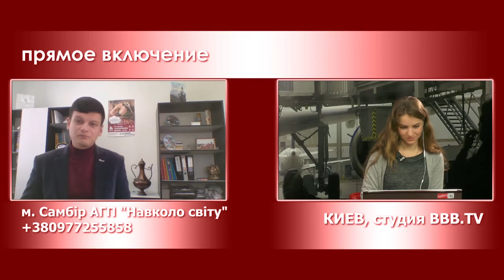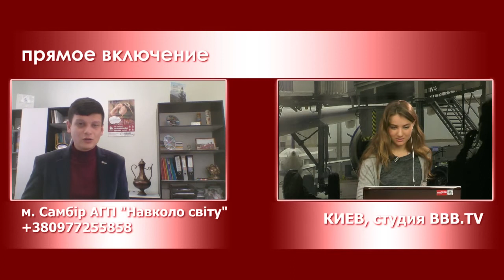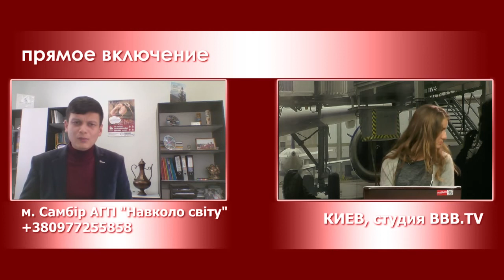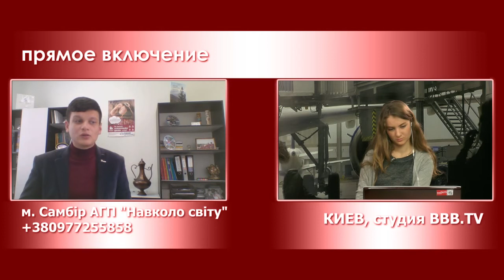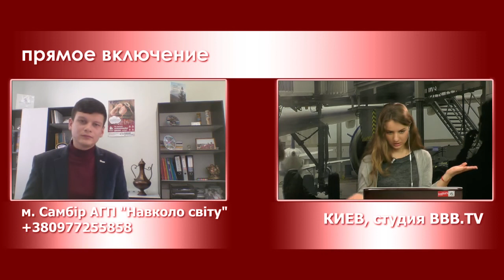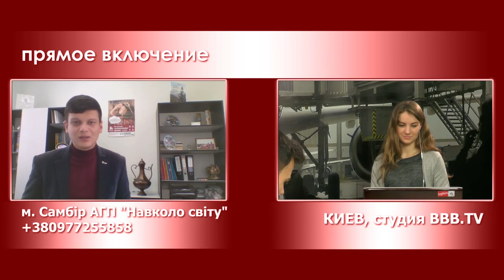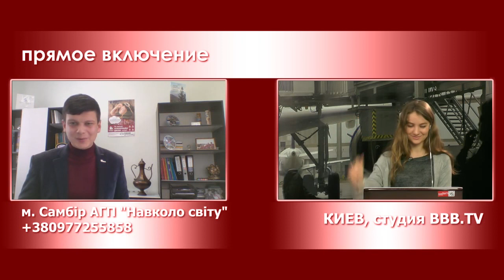Дубай чи Фуджейра - що обрати в ОАЕ? | Какой курорт в ОАЭ выбрать?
Відпочинок у Арабських Еміратах: куди поїхати: у Дубай чи у Фуджейру?
Роман Маєвич - АГП "Навколо світу", м. Самбір.
Какой курорт в ОАЭ выбрать?

Лучшие страны и места для отдыха! Интервью со знаменитостями и туристическими экспертами. Ответы на самые частые вопросы о путешествиях.

На канале ежедневно появляются новые видео и проходят прямые трансляции.